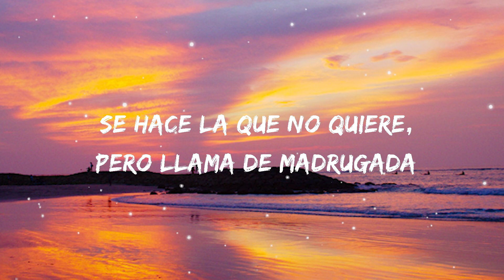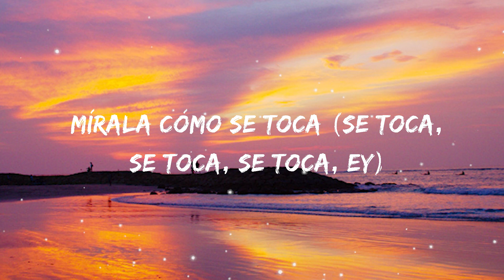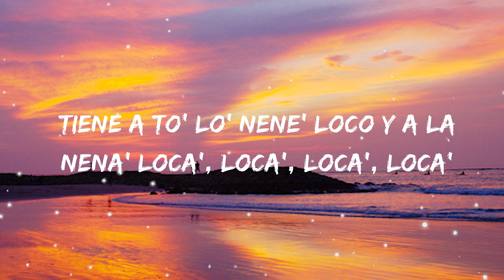Bad Bunny - La Difícil (Letra)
Letra.

Ella desaparece, pero aparece cuando le dan gana'
Han sido un par de vece', y si e' por mí le doy to'a la semana
Se hace la que no quiere, pero llama de madrugada
Terminaste sin ropa otra ve', pidiendo que te tocara, eh-eh

Se hace la difícil, pero se va
Anda con la amiga siempre arrebatá'
Pidiendo que le llegue, eh (Eh)
Que a ella me entregue, eh (Eh, eh)
Pidiendo que le llegue, eh (Eh, eh)
Aunque a vece' me niegue, eh (Ey, ey, ey, ey; prra)

Prende, pasa, dime qué pasó (Eh)
Quería un gatito y lo cazó (Lo cazó)
De la' relacione' se cansó (Ja)
La última que tuvo la atrasó (Ja; wuh)
Tú la ve' en el VIP, modelo como Hadid
Invicta como Khabib
Má' de cien cabrone' que ella deja en read (Read)
A vece' la' rola' y la weed (Weed)
Una estrella porno, chinga como Riley Reid (Wuh)

Tiene a to' lo' nene' loco y a la nena' loca' (Loca')
To' quieren besarle la boca, ey
Mírala cómo se toca (Wuh; se toca, se toca, se toca)
Bailando e' que me provoca
Mírala cómo se toca (Se toca, se toca, se toca, ey)
Perreando e' que me provoca (¡Wuh!)

Anda con la amiga siempre arrebatá', ah-ah
Pidiendo que le llegue, eh
Que a ella me entregue, eh
Aunque a vece' me niegue, eh (Ey, ey, ey, ey)

Prende, pasa, dime qué pasó
Pre-Prende, pasa, dime qué pasó
Dime, qué pasó, ey
Tiene a to' lo' nene' loco y a la nena' loca', loca', loca', loca'

Eh-eh-eh, eh-eh-eh
Súbelo NEO
La Paciencia, ey
Bad Bunny, baby, bebé, eh, eh, eh